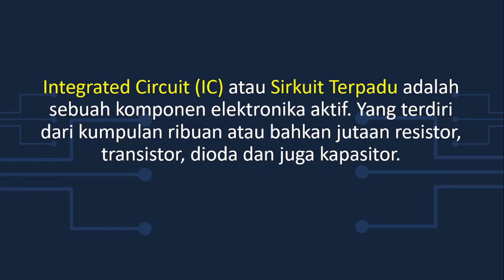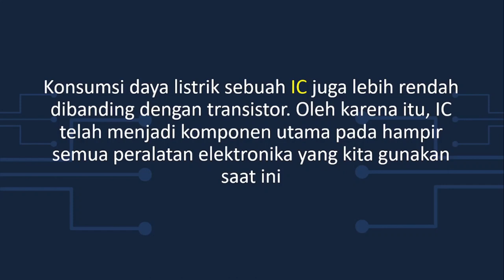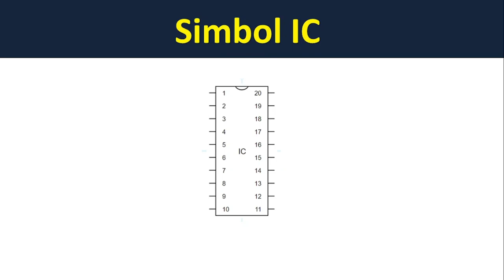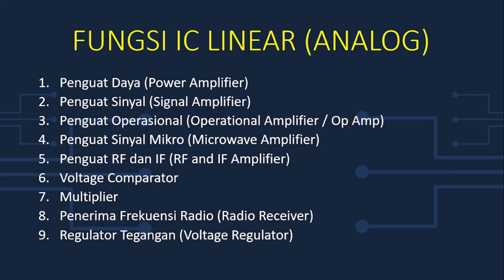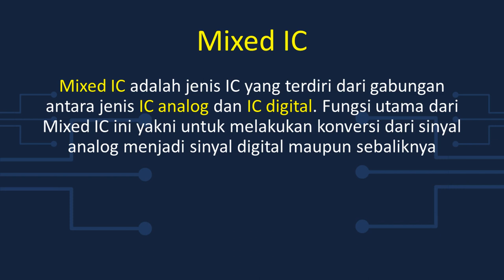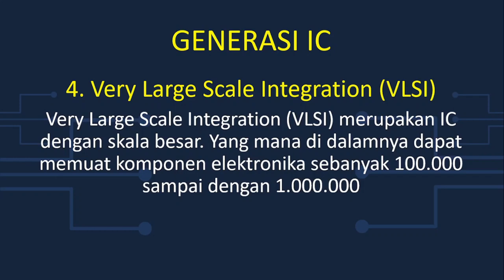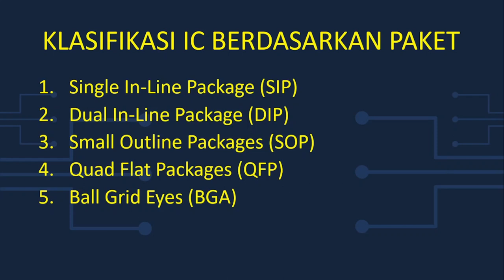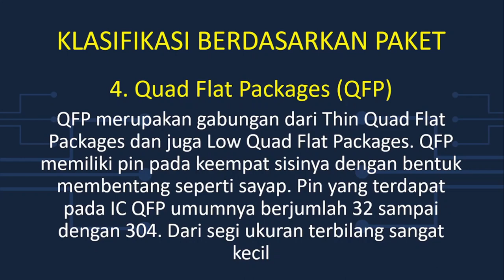Pengenalan Integrated Circuit (IC)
Integrated Circuit (IC) atau Sirkuit Terpadu adalah sebuah komponen elektronika aktif.
Yang terdiri dari kumpulan ribuan atau bahkan jutaan resistor, transistor, dioda dan juga kapasitor.
Bagaimana fungsi IC? Apa jenis-jenis IC?